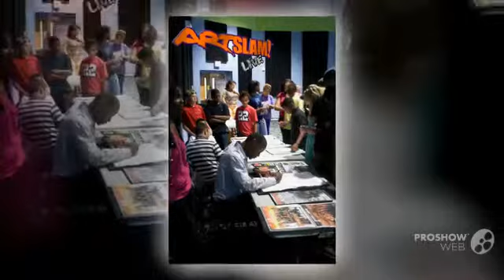ART SLAM LIVE Returns To The MOVEMENT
Announcing ART SLAM LIVE's return to THE MOVEMENT, the Student Ministry of Redemption World Outreach Center!